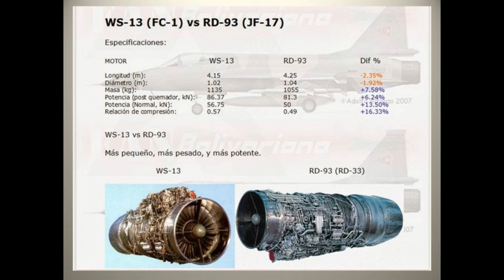Pakistan Wants The Chinese FC-31 Stealth Fighter! Why J-31 Will Make Pakistan Airforce Formidable!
This video is part of my series of videos where I will Report my own Latest Tech / Military News, I will Also add My Personal Thoughts on the matter, Analysis, Reaction, Commentary and Criticism of the Situation.

Video Source: Shenyang Corporation and Chinese Foreign Ministry Press Release

Fair Use: the Videos are used for visual presentation on my 100% Original reaction, commentary, criticism, and transformed the video into a totally different content with Educational value  as compliance to Youtube's community Guidelines.

I would Really Appreciate Any amount you will give me, regarding how small it is, It would really Help my channel grow and improve for the better. Thank you so Much Everyone